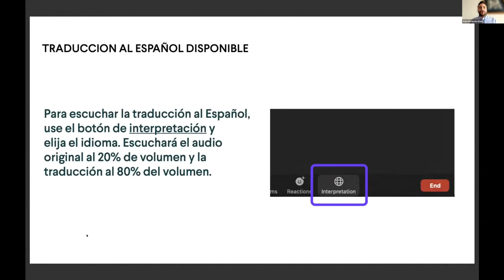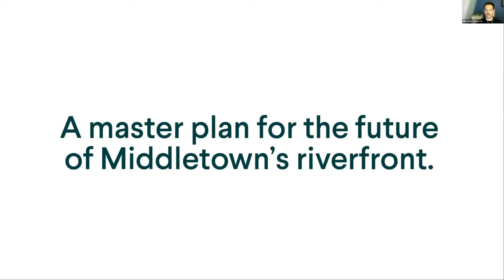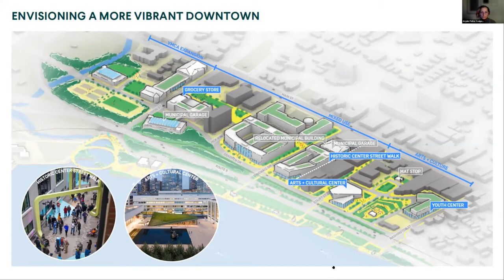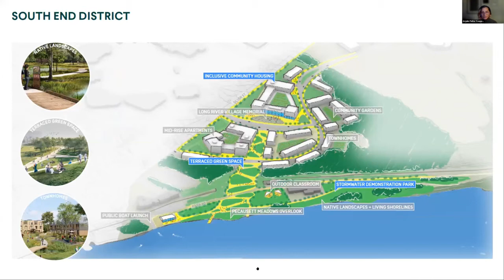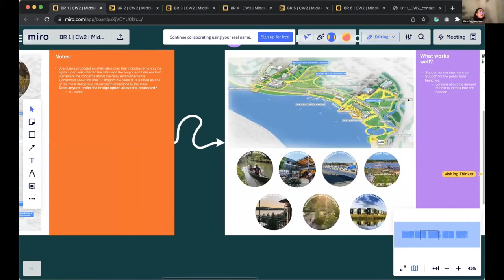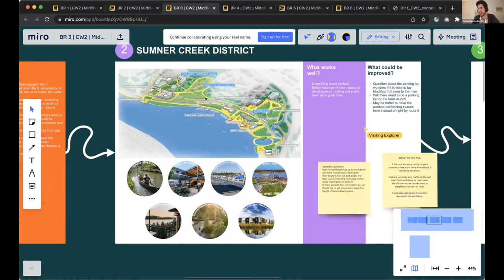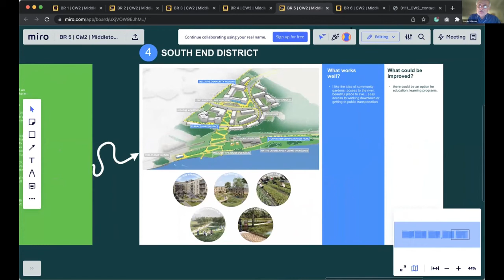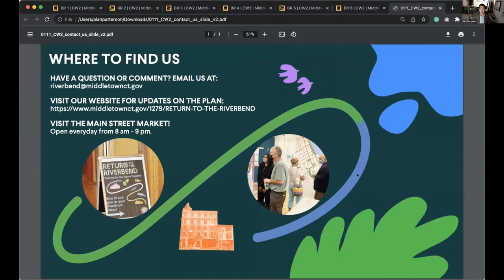Return to the Riverbend Virtual Community Workshop II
The second Return to the Riverbend Community Workshop took place virtually on January 11, 2021.